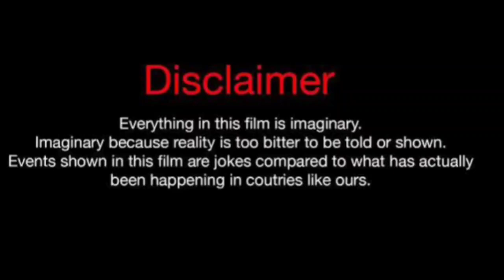Natasha Elizabeth Vs Amber Tai (kountry Wayne member) Real Life Partners 2024